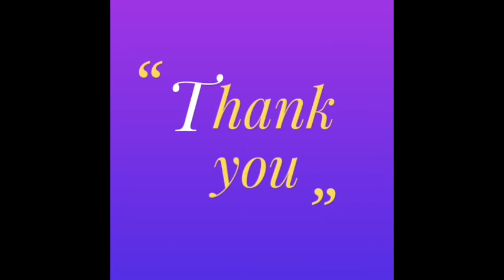Latest fashion trends 2021 || New model dress girls || Minnuz vlog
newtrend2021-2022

if u like this video pls like comend share... suport... ഈ കുഞ്ഞു  വീഡിയോ സപോർട്  ചെയ്യണേ

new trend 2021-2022